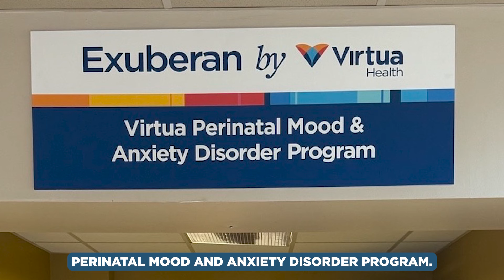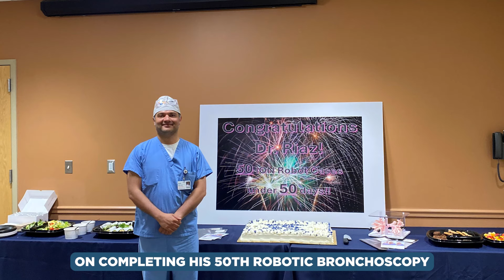Reunited and It Feels so Good HelloGood | Virtua Health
In our latest Wow-WE video, discover our new NICU Wall of Hope at Virtua Voorhees Hospital. The bright new gallery wall features 28 then-and-now photo sets of former NICU babies who are now vibrant toddlers, kids, and teens. Each child overcame various medical challenges, some weighing as little as 1 lb. and many spent more than 100 days in the hospital before going home. Their remarkable stories will offer other families encouragement and a glimpse into a future filled with laughter, milestones, and cherished moments beyond the NICU.

Also featured is our one-year anniversary celebration of the Penn Medicine | Virtua Health Proton Therapy Center, the launch of the Virtua Perinatal Mood & Anxiety Disorder Program, Virtua Our Lady of Lourdes Hospital joining TeamBirthNJ, the official unveiling of our new sensory room, and so much more!

About Virtua Health:

Virtua Health is an academic health system committed to helping the people of South Jersey be well, get well, and stay well by providing the complete spectrum of advanced, accessible, and trusted health care services. Virtua’s 14,000 colleagues provide tertiary care, including renowned cardiology and transplant programs, complemented by a community-based care portfolio. In addition to five hospitals, two satellite emergency departments, 40 ambulatory surgery centers, and more than 350 other locations, Virtua brings health services directly into communities through Hospital at Home, physical therapy and rehabilitation, mobile screenings, and its paramedic program. As a not-for-profit, Virtua is committed to the well-being of the community and provides innovative outreach programs that address social challenges affecting health, most notably the “Eat Well” food access initiative, which includes the unparalleled Eat Well Mobile Grocery Store. A Magnet-recognized health system ranked by U.S. News and World Report, Virtua has received many awards for quality, safety, and its outstanding work environment.